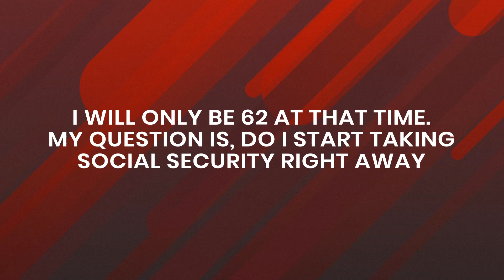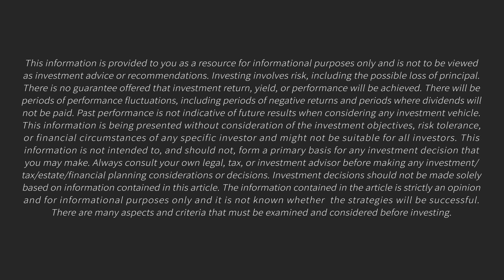Advisors At Home: Take Social Security At 62 Or Wait with Joel Dean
In this episode of our Advisors At Home series, Investment Associate Joel Dean answers a question from a Money Matters listener.

"I am going to retire in February 2022 from my corporate job. I will only be 62 at that time. My question is, do I start taking social security right away or do I draw from my IRAs for a few years so that I can receive a large social security payment by waiting?"

There is no one size fits all answer to a question of this nature. However, Joel points out the following variables to consider when making this decision:

1. How large is your nest egg?
2. What are your expenses?
3. Will you be putting too much pressure on your portfolio?
4. What is your spouse's age and social security situation?
5. What health are you and your spouse in?
6. What are you using the money for?

Watch this video to see Joel's full answer and drop your questions down in the comments below.

This information is being presented without consideration of the investment objectives, risk tolerance, or financial circumstances of any specific investor and might not be suitable for all investors. The mention of any company is provided to you for informational purposes and as an example only and is not to be considered investment advice or recommendation or an endorsement of any particular company.  Past performance is not indicative of future results. Investing involves risk, including the possible loss of principal. There is no guarantee offered that investment return, yield, or performance will be achieved.  There are many aspects and criteria that must be examined and considered before investing.

This information is not intended to, and should not, form a primary basis for any investment decision that you may make. Always consult your own legal, tax, or investment advisor before making any investment/tax/estate/financial planning considerations or decisions.  Investment decisions should not be made solely based on information contained herein.